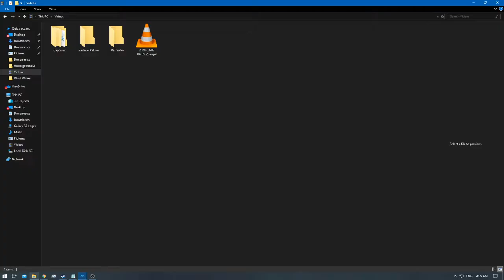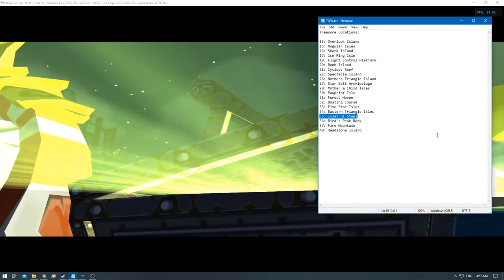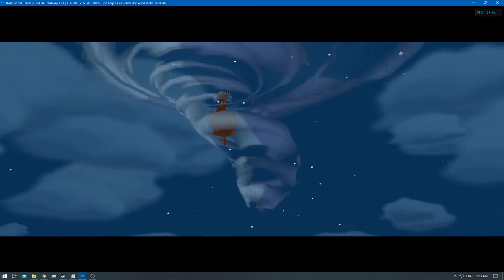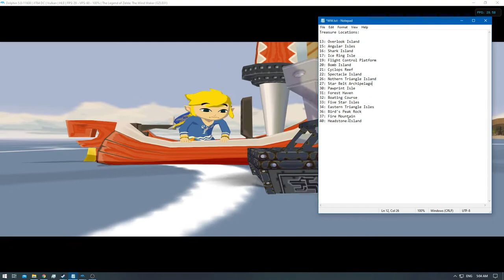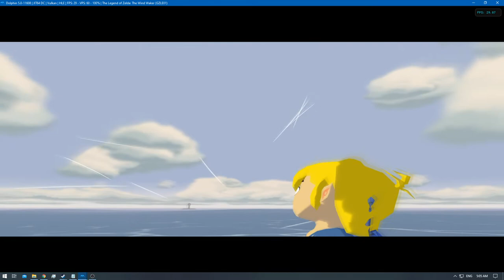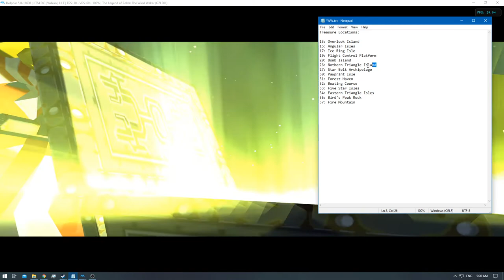[2/2] The Legend of Zelda: Wind Waker 4K - Ep: 56 - [NC]